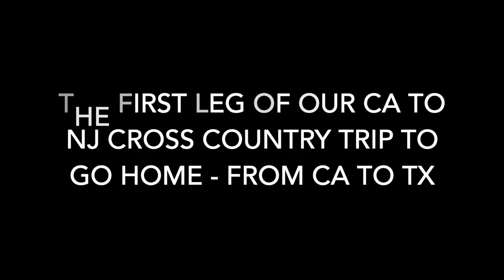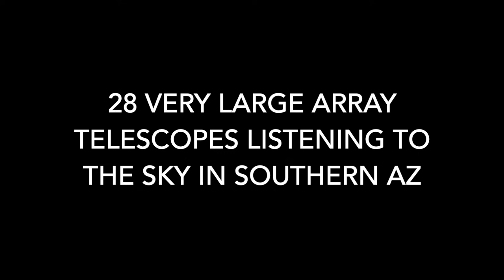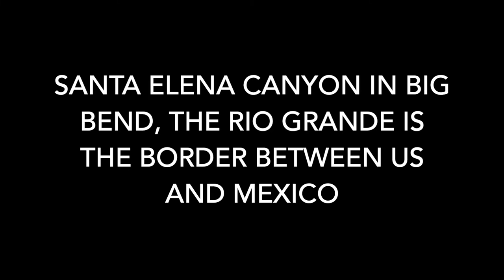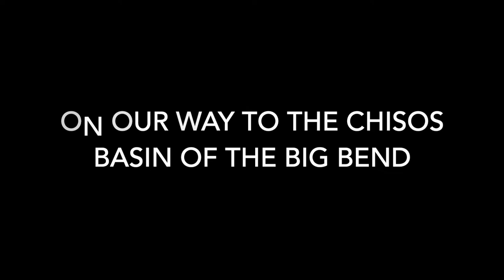CA to TX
Cross Country  - Part 1 - CA to TX